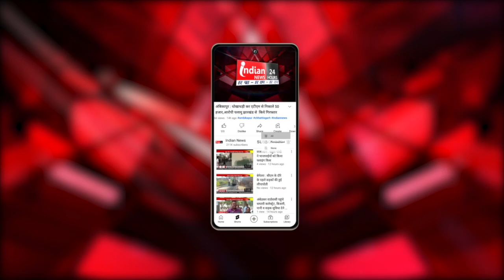Indian News की खबर असर : बेंदोपानी में लगाया विशेष शिविर.....@IndianNewsMPCG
Indian News : बेंदोपानी में विशेष शिविर लगाया गया।जिसमे सड़क, बिजली, पानी, जैसी मुलभुत समस्याओ के लिए  31 आवेदन प्राप्त  हुए

Our Links